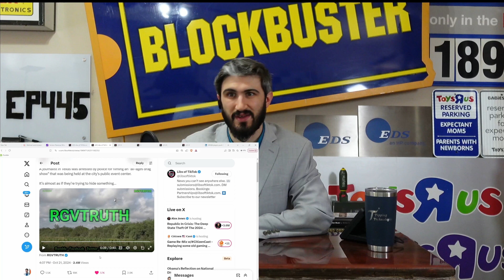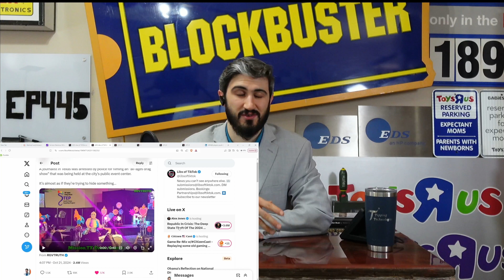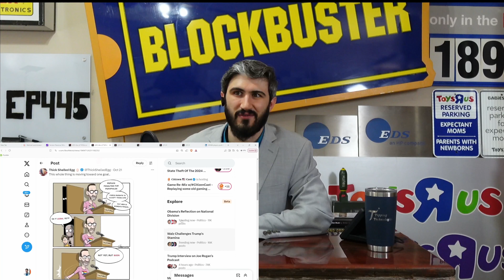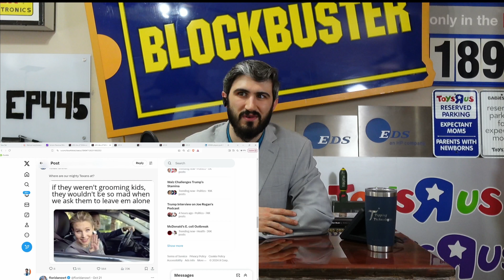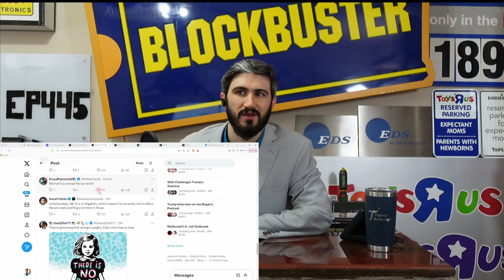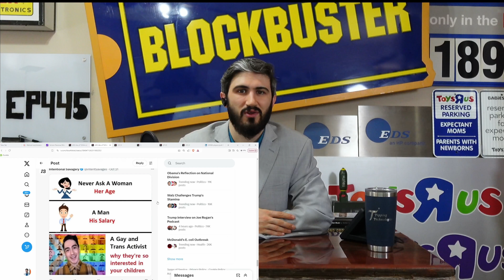Journalist arrested for filming “all ages drag show”